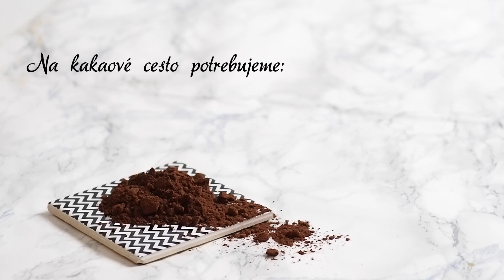Recept na dvojfarebné kokosové rezy 🌠 | Beautifood | Kuchyňa Lidla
Táto kokosová bomba vás dostane! Vyskúšajte recept na dvojfarebné kokosové rezy.